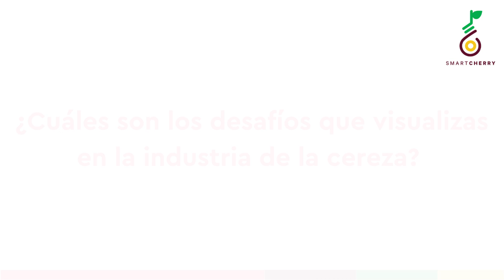Aquadetect en Cherry Tech 2023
Daniel Cabrera, gerente general de Aquadetect habla sobre la participación de su empresa en CherryTech2023.